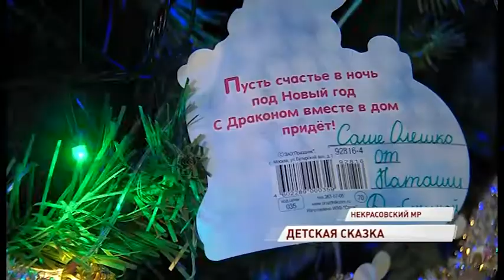В Вятском стартовал сезон новогодних праздников